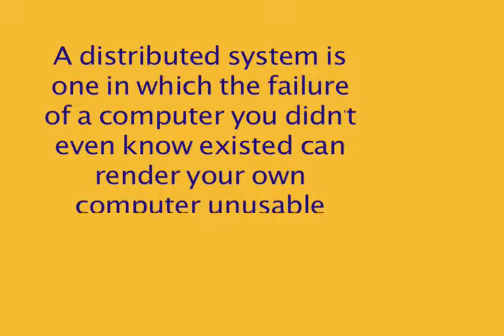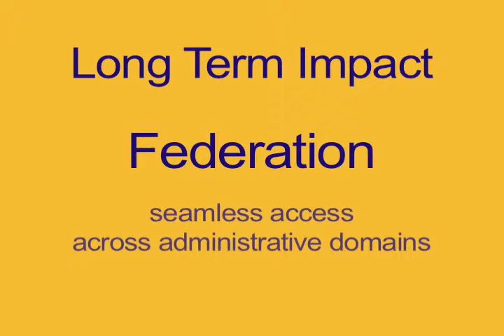OneLab Project Briefing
A short overview of the OneLab project.